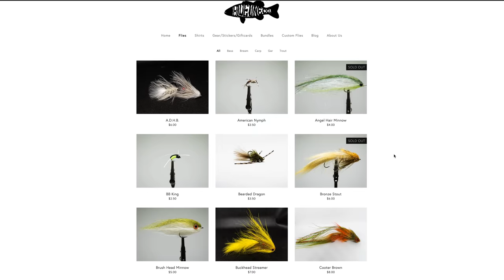Fly Fishing for SMALLMOUTH in Alabama | BACKYARD BRONZE Ep. 2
The BACKYARD BRONZE series continues as the boys explore a new river system in search of predatory smallmouth. This time, a secluded smaller tributary that offers some interesting roadblocks along the way. When fishing a new river, you never really know what to expect and this trip proved that to be true...